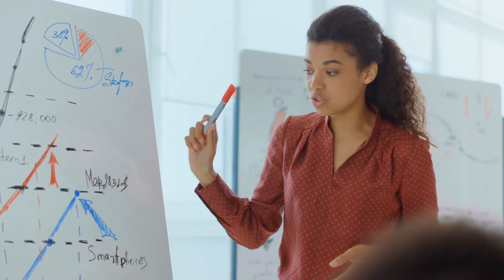Facilitator Spotlight - Pete Rubinas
Pete Rubinas found SMART Recovery when he observed someone close to him transforming their life using SMART tools and techniques. That led Pete to examine his own relationship with alcohol, and he decided to build a new balanced alcohol-free life without it with the help of fellow meeting participants. As part of giving back to a program that helped him live his best life, Pete started facilitating regular SMART Recovery meetings before helping to found the first local SMART Family & Friends meetings in the Triangle region of North Carolina. He’s gone on to become the SMART Regional Coordinator for North Carolina, supporting other facilitators around the state as they strive to provide compassionate support to those struggling with an addictive behavior.